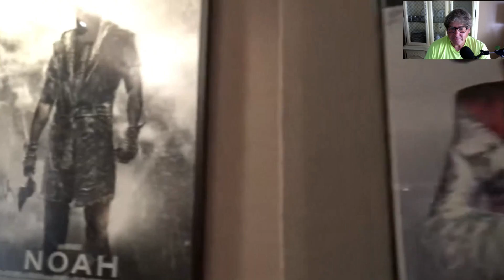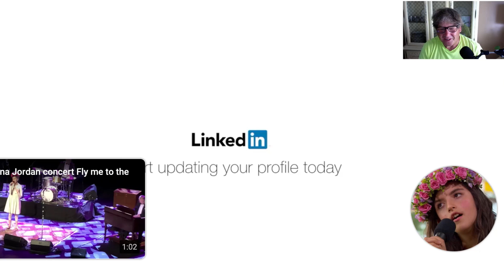Angelina Jordan behind the scene for recording and filming the music video for "Fly Me to the Moon"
I've watched this one before but it's been a while. Every time I Watch aN Angelina Video I Learn Something New. I also am re flabbergasted at Angelinas' Natural Talent , also practiced , rehearsed etc. Angelina Puts in all the time and energy she feels in required to produce Perfection . In This Video her Innocence as a Young Girl putting Baby's Breath Flowers in her Hair and Goofing around with the Mic Cord to Top Level Smooth and Beautiful Professional Singer at the Diva Level. It's such a dramatic dichotomy . I Love This Girl , as a Daughter or Granddaughter. Enjoy Steve
The Angelina Jordan Archives